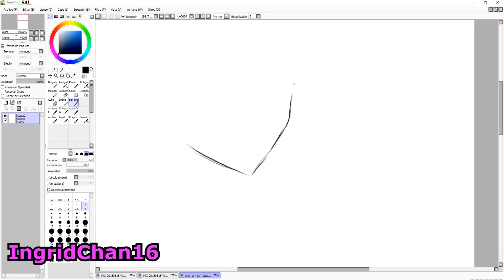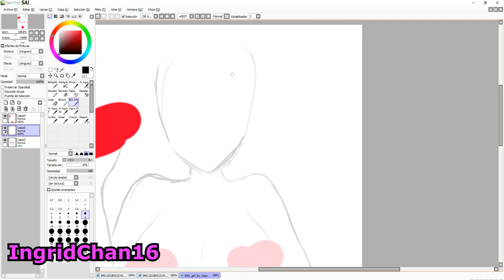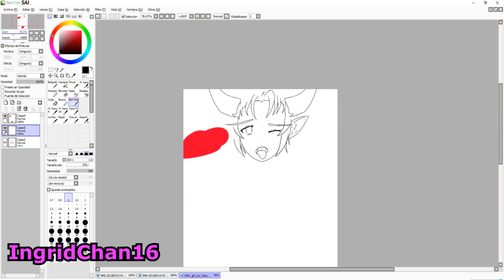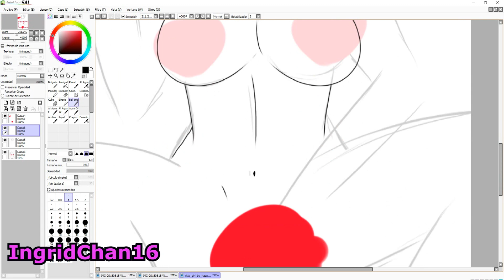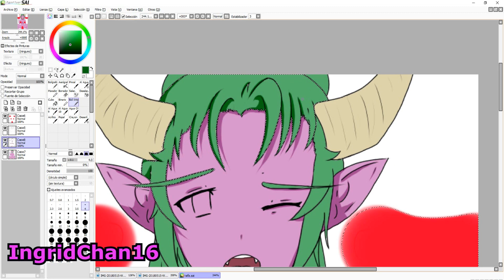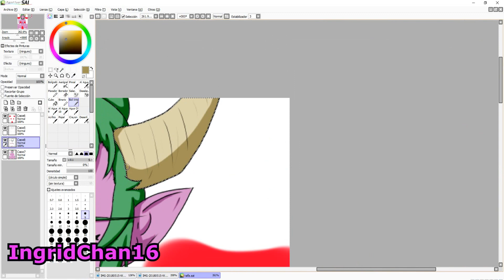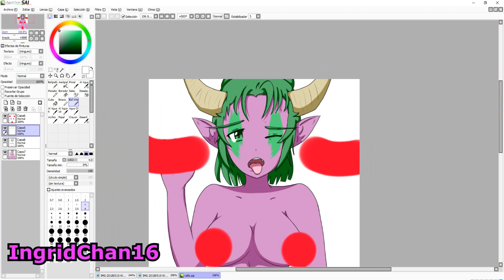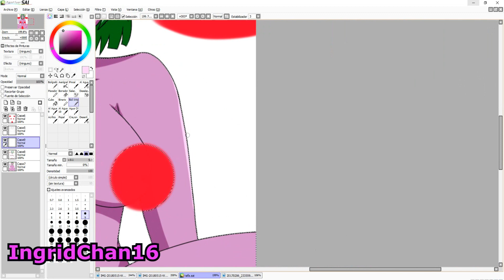Speed Paint - Ysera 18+